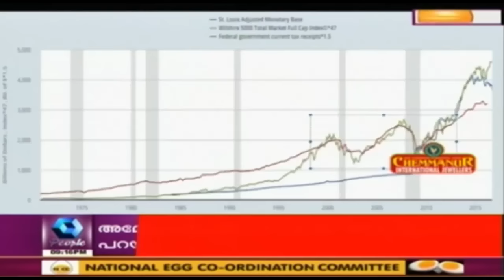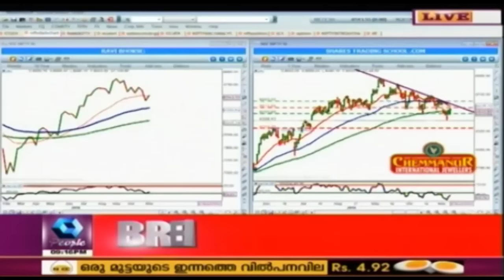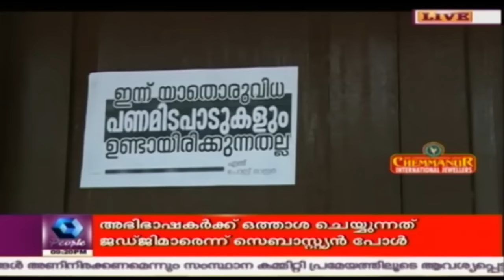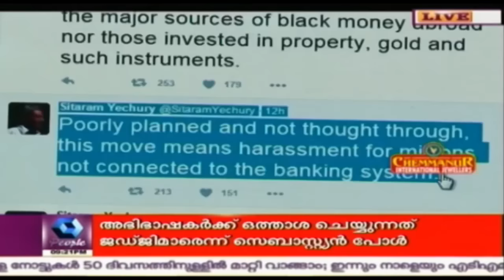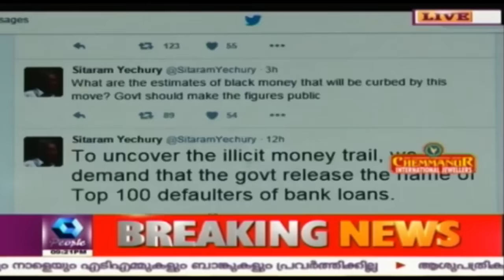News Round Up @ 9 PM: Donald Trump Is The New President of USA | 9th November 2016 | Full Episode